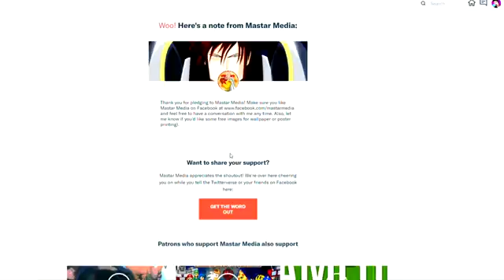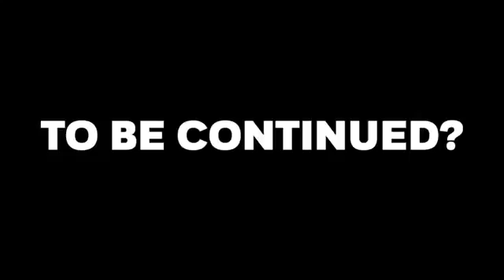Edgar hamer .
Todo